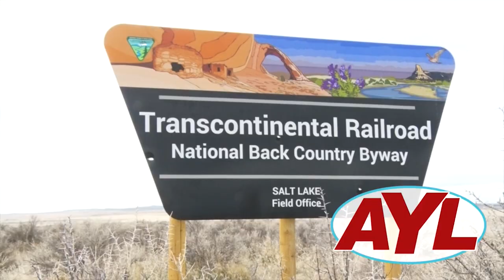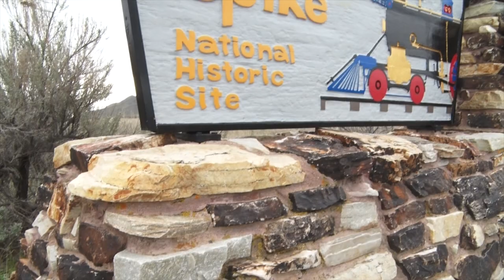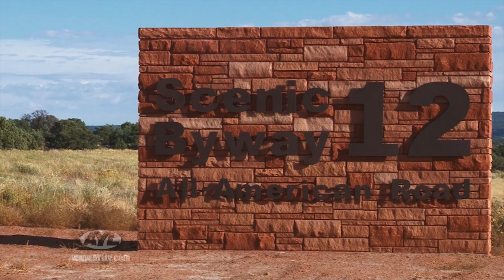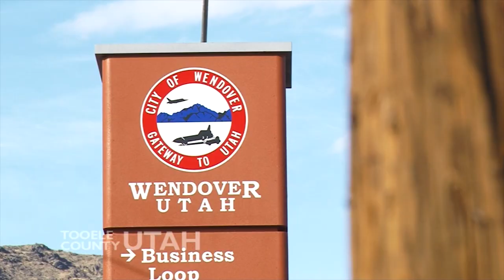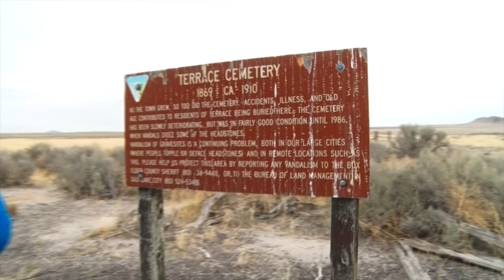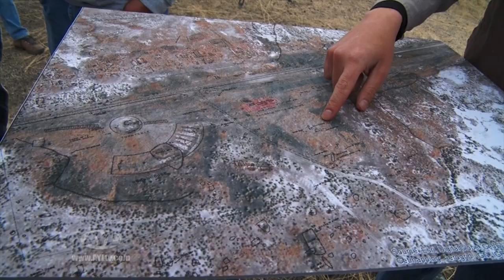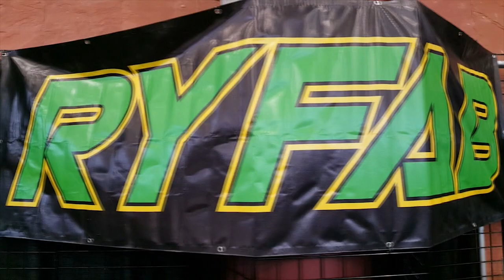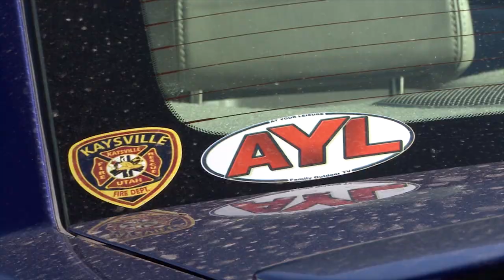S16 E52: Transcontinental Railroad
Transcontinental Railroad - Motorcycle Love - 4x4 Tips & Tricks - Motorized Rodeo

This week on AYL we explore the Transcontinental Railroad, find out how the love of motorcycles has brought the Steadman Family together, learn some tricks on how to keep our 4x4 ready for the trail, and learn what a motorized rodeo is.

1:00 - Chad and Ria are traveling back in time. They explore the Transcontinental Railroad as it was back in 1869. There is tons of historical places to visit and we show you some of them.

4:32 - A love of motorcycles has been passed along through generations. See how the Steadmans play with their family. How do you play with yours?

10:24 - Rick joins Scott from Tunex and they show us how to get our vehicles ready for all the Jeep Safaris this year.

18:41 - Terry tells the story of the latest craze of motorized rodeos. These are great competitions for your family to attend and compete in.

24:50 - At Your Leisure is your source for all the cool things to do in the great outdoors. In this week's travel planner Chad and Ria cover the Dollar Ridge Fundraiser, Red White & Road, and this weeks sticker winner.

26:52 - Take a sneak peek at next weeks show.

2469 E. 7000 S. Suite 110
Salt Lake City, Utah 84121